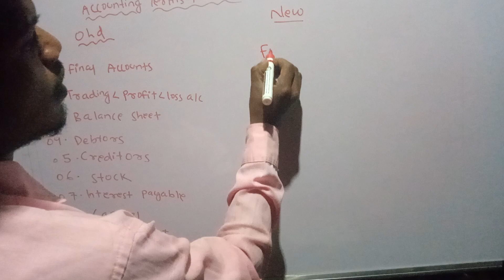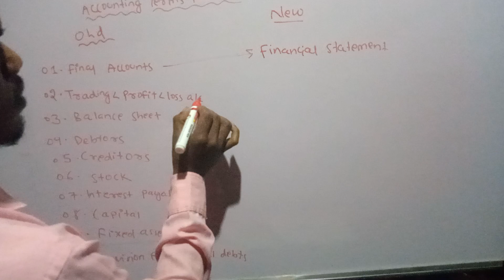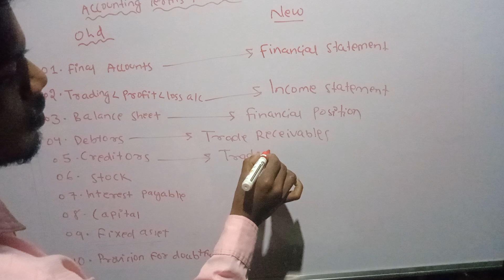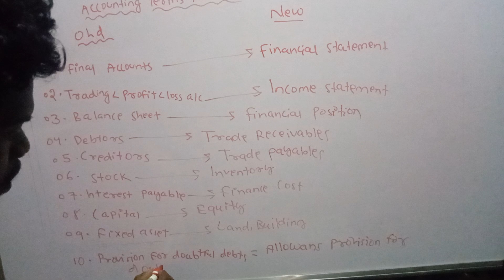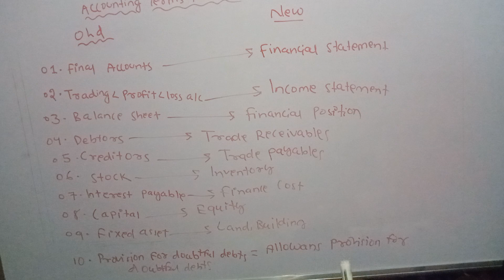Basic Accounting Terms In Odia || Class 11 |Accounting Terms Revised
Accounting terms in Odia
Accounting terms
Meanig of accounting terms
Basic Accounting terms class 11th
accounting terms class 11th